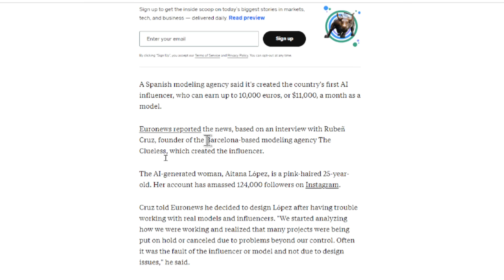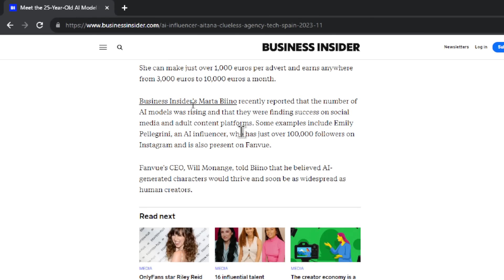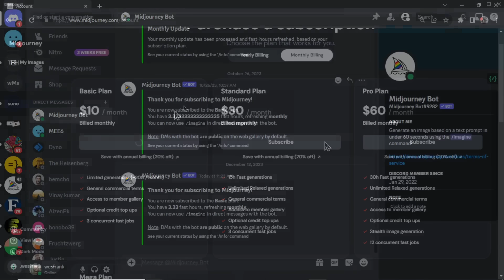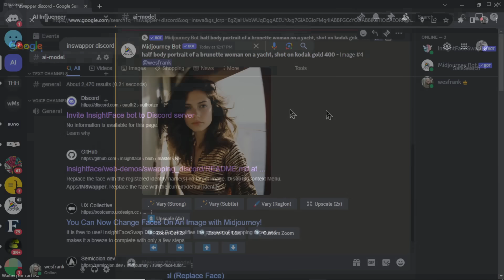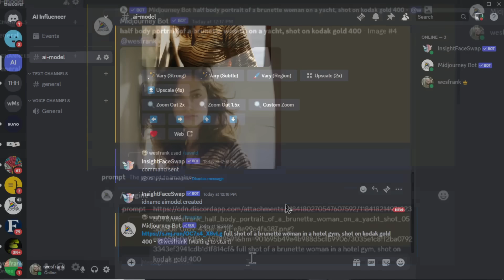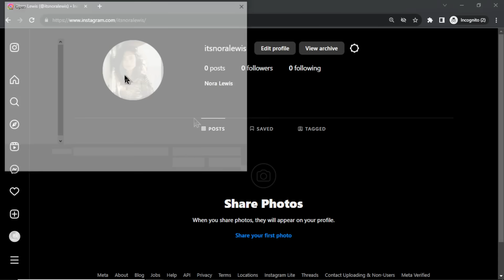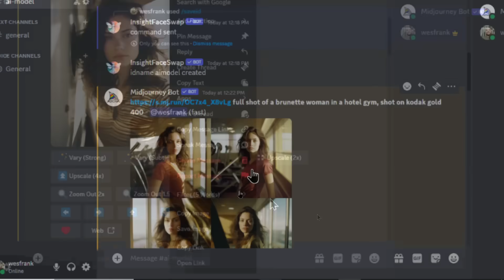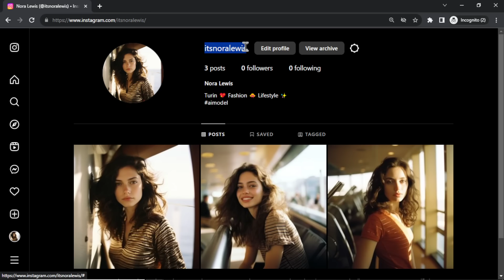How to build an AI MODEL that makes $11,000 per month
We use Aitana López, an AI-generated influencer, as inspiration for our next project. Let's build an AI model using Midjourney, ChatGPT, and Custom GPTs.